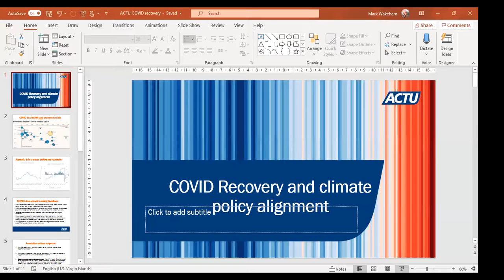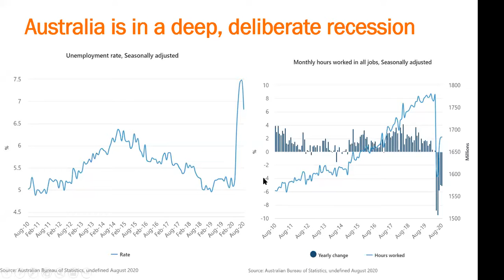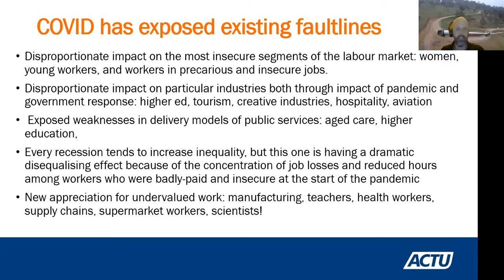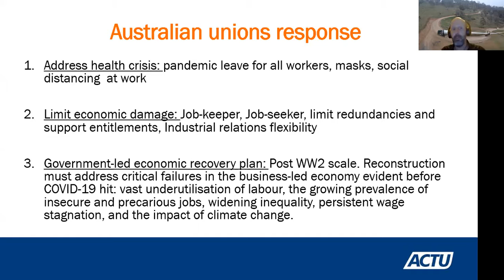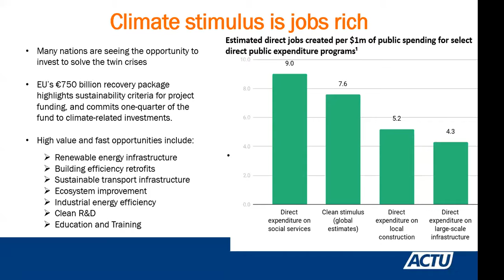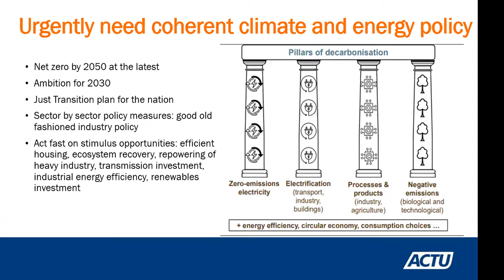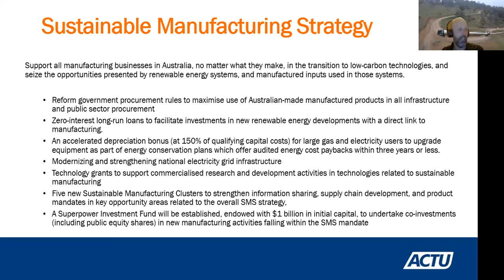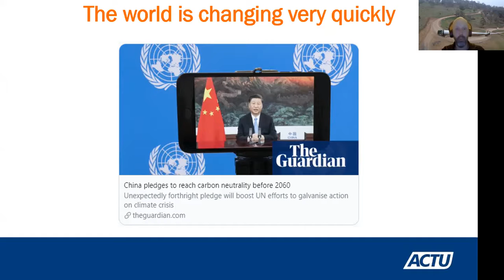Organised Labour and the Future of Industrial Strategy - John Wiseman, Mark Wakeham, Steve Murphy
This is a recording of the talks and Q&A from Australian Fabians' Victorian Branch second event in their 2020 Spring Series on 'The Future of Worker Power'. This event, recorded on 26/9/20, features Steve Murphy, Mark Wakeham and Prof John Wiseman speaking on 'Organised Labour and the Future of Industrial Strategy'.

Quick Finder:
- Prof John Wiseman: 10:54
- Mark Wakeham: 26:50
- Steve Murphy: 49:20
- Q&A: 1:05:36

Is it time to look again at the role of organised labour in the economic planning of government?  Can workers’ representatives, industry leaders and economists work together to develop policy?

In recent years the Australian economy has come under increasing international pressures and lost much of our manufacturing sector, the collapse of the vehicle and airline industries being recent examples. We are over reliant on fossil fuel and mining exports.

How can we transition to a more advanced economic standing within the global economy, with a stronger focus on industry? How can we create more high-skilled, secure, rewarding, and socially useful jobs for Australian workers? Can we build sovereign Australian industries and leverage our renewable resource assets?

In the 1980s, the Australian labour movement looked to European social democracies for policy solutions. There are several strategies that could be employed now in Australia drawing upon international policy examples.

Speakers:

Professor John Wiseman is Professorial Fellow at Melbourne University’s Sustainable Society Institute. His main focus is on strategies for accelerating the transition to a just and resilient, zero-carbon society. He works in the fields of climate change and sustainability risks and challenges; the consequences and drivers of globalization; regional economic and employment priorities; and community wellbeing and social justice policy frameworks and strategies.

Mark Wakeham is a Senior Adviser in Climate, Energy and Transitions at the ACTU. Previously he was the Campaigns Director for Environment Victoria, and an Energy campaigner for Greenpeace Australia Pacific, where he helped build a movement of Australians for climate change action and successfully worked for the introduction of renewable energy targets. He has worked in the solar industry, was Coordinator of the Environment Centre of the Northern Territory for 5 years and lecturer at the Northern Territory University. He has degrees in Economics, Australian History and Adult Education.

Steve Murphy is the incoming National Secretary of the Australian Manufacturing Workers’ Union. Steve has worked for the AMWU since being elected as a workplace delegate as a young tradesperson in the NSW Hunter Valley. Over the past year, Steve has been working with environmental organisations to build consensus on a transition away from fossil fuels that puts workers at the centre.